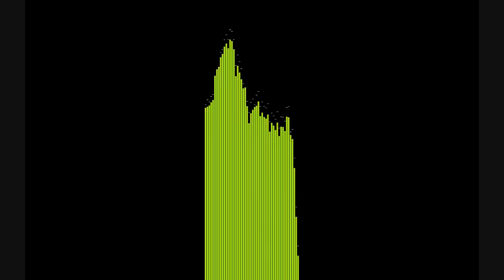Akon ‒ Beautiful Media Player Visualisierung Test